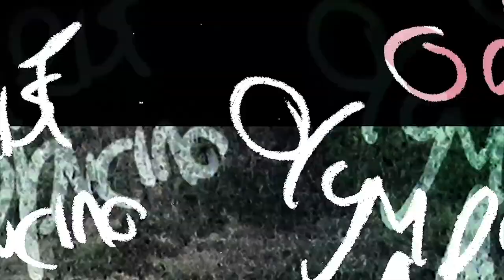Moss Project - 'The Bubble' HD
Moss Project - 'The Bubble'

Moss Freed (composer-guitarist), Ruth Goller (bassist), Alice Zawadzki (violin-vocalist), Marek Dorcik (drums), with Kenji Fenton (sax).

Filmed live at The Vortex, London UK on 6th March 2013.

With an accompanying short story by Naomi Alderman.

Book/album available at:
Amazon UK